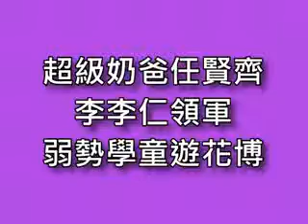超級奶爸任賢齊、李李仁領軍 弱勢學童遊花博.avi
藝人任賢齊、李李仁化身愛心大使，一圓300位來自台灣各偏遠地區的弱勢家庭學童心中的「花博夢」！早已習慣「奶爸」身份的兩人，都覺得今天的活動非常有意義，李李仁特別穿了一件熊貓造型帽T，要小朋友可以叫他「熊貓哥」，任賢齊還與現場小朋友合唱「對面的女孩看過來」，兩人都展現奶爸級的親和力與小朋友開心同樂。